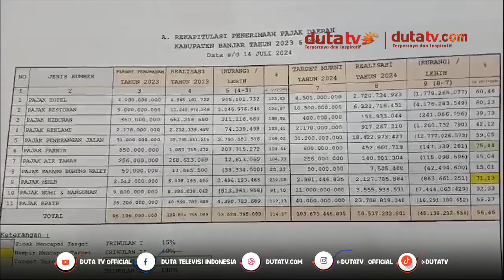BPKPAD Banjar Genjot 3 Sumber PAD | Berita Terkini